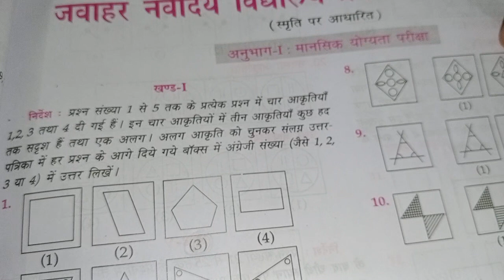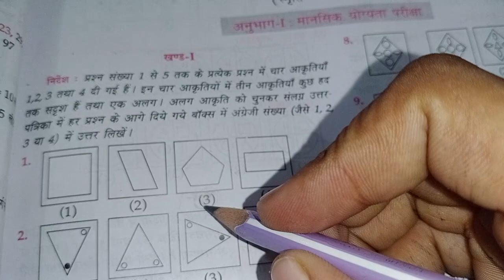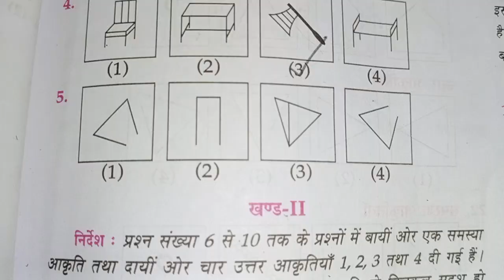Navoday Vidyalay ki taiyari ke liye mansik yogyata ko sikhen